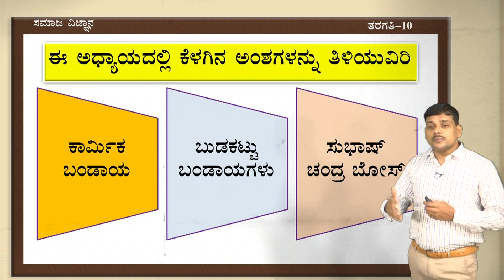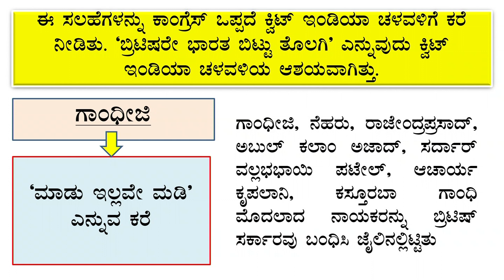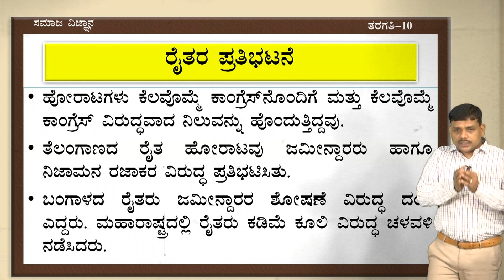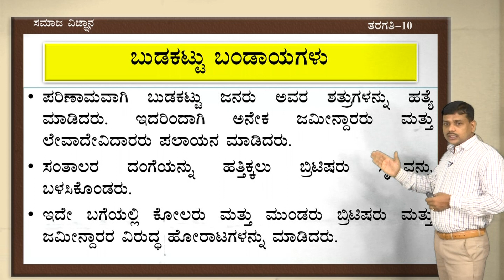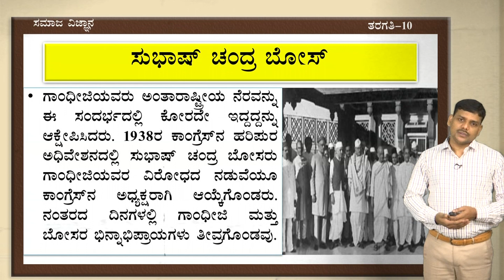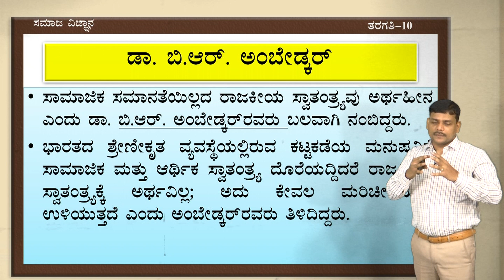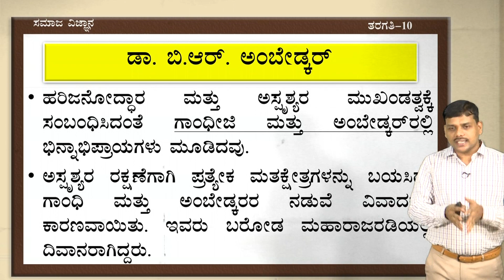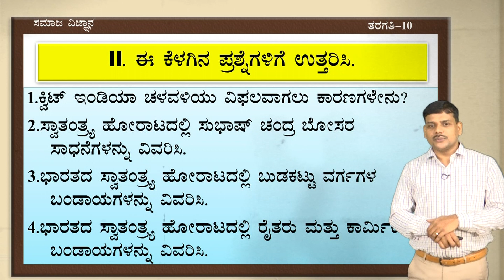Samveda - 10th - Social Science - Gandhi Yuga mattu Rashtriya Horata (Part 2 of 3) - Day 60